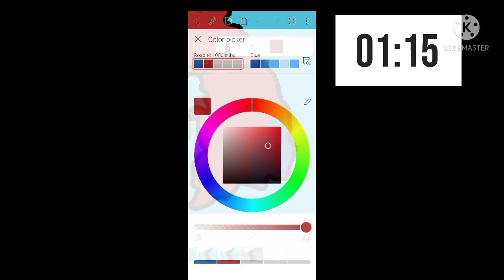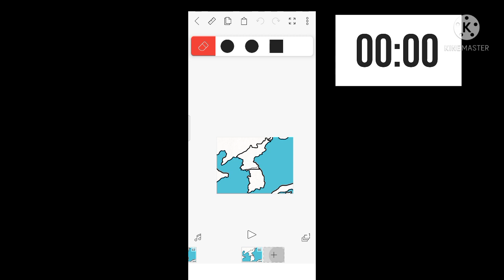Challenge: Making the Korean War in a minute and 30 seconds!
In this video, we will attempt to make a Korean War animation in FlipaClip in only a minute and 30 seconds! My normal animations usually take hours, so this will be interesting.

If you have FlipaClip, you can also attempt this challenge! It's fun!